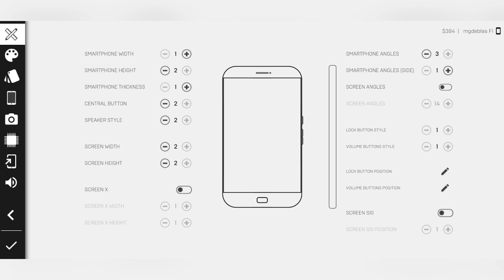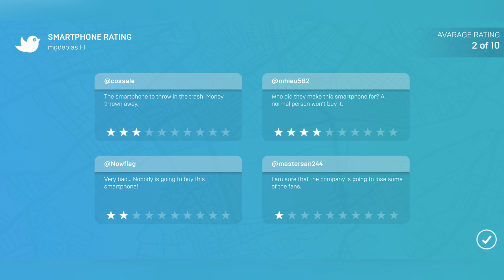TOP 9 JUEGAZOS PARA TU MÓVIL!!!!!!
►► TOP JUEGAZOS para TU MÓVIL!!! Vais a flipar!

►►Si te calientas...